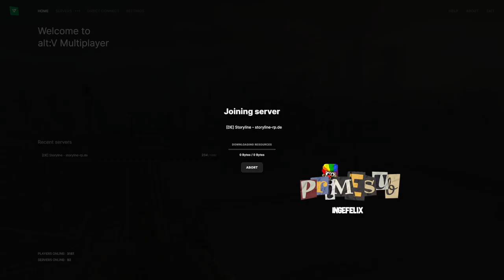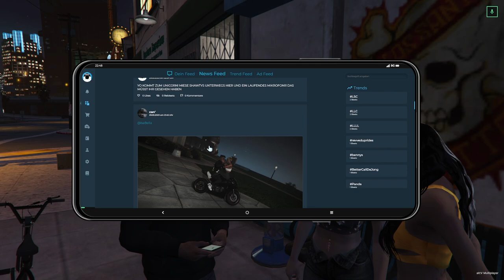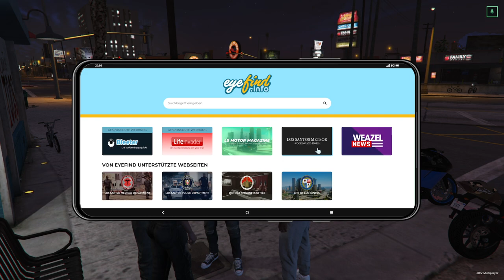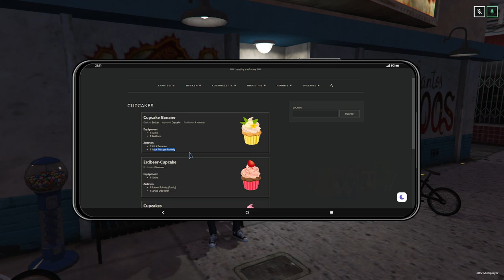#0001 | 🙈 Kurtis Kush - 🎭 [Storyline RP]